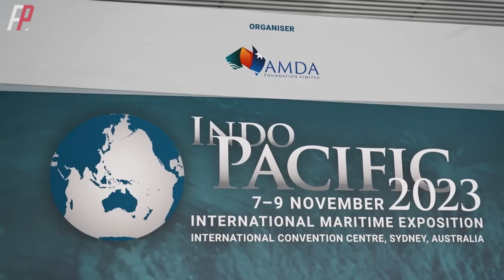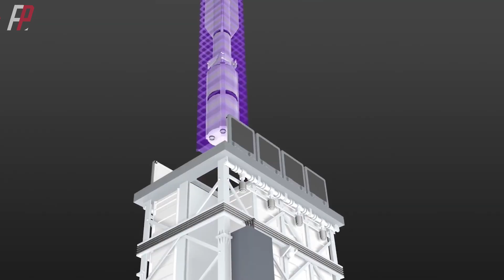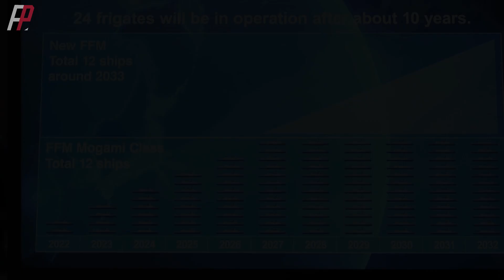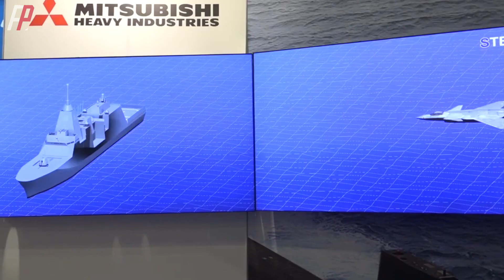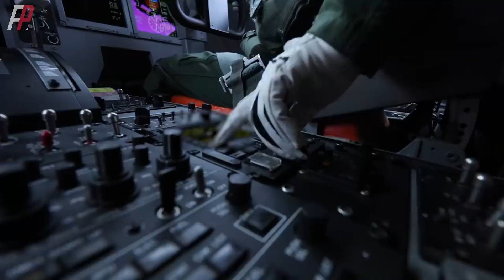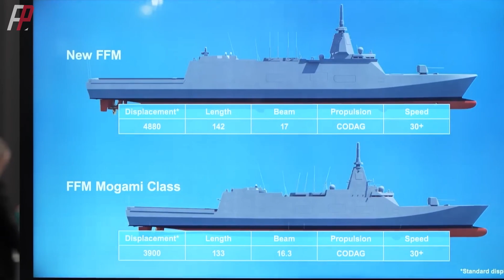Japan Maritime Self-Defense Force's Mogami-class Frigate's Upgrade Version Has Been Shown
The regional air defense variant of the Mogami-class frigate, designated FMF-AA, was first shown at the 2023 India-Pacific International Maritime Expo by Mitsubishi Heavy Industries of Japan. The variant is based on the original design but has been enlarged by 1000 tons and double the number of air defense missiles.